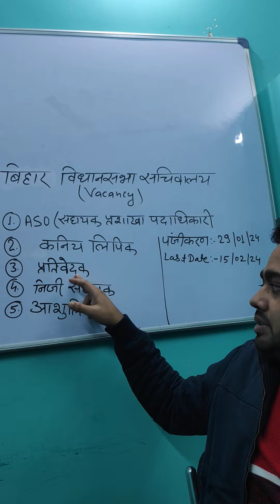Vacancy Update ।। बिहार विधानसभा सचिवालय।। सचिवालय सहायक( सहायक प्रशाखा पदाधिकारी) ।। junior clerk।।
Vacancy Update ।। बिहार विधानसभा सचिवालय।। सचिवालय सहायक( सहायक प्रशाखा पदाधिकारी) ।। junior clerk।। reporter।। stenographer।।